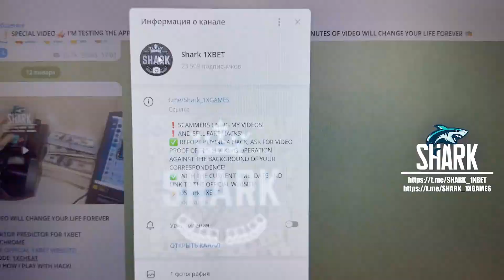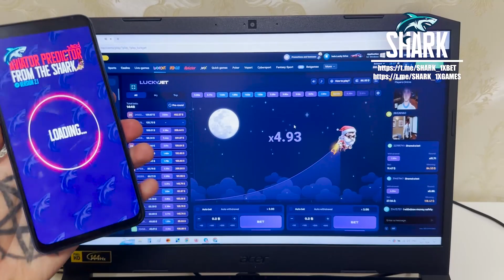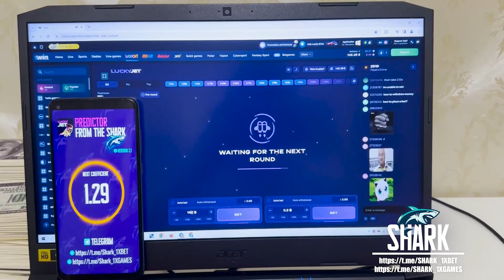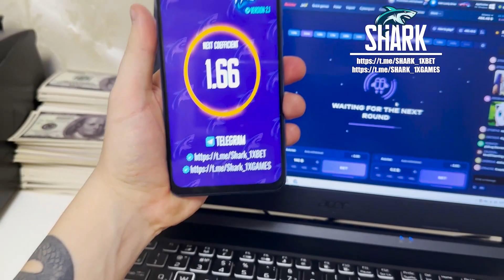REAL AVIATOR PREDICTOR HACK FOR MOBILE FOR 1WIN LUCKY JET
Good day you are at this channel. Haka for AVIATOR PREDICTOR brings a jackpot in 100 out of 100 of games. We all the year round developing and improving this bot. Hereabouts I have used a hack which allows me to win gambling money every step forward. I earned it 1000 in 8 minutes. One soon wait for the next video clip on my channel haka for AVIATOR PREDICTOR and by remaining bot. I'm saying goodbye friends let's meet in 1WIN. our telegram account linck for communication